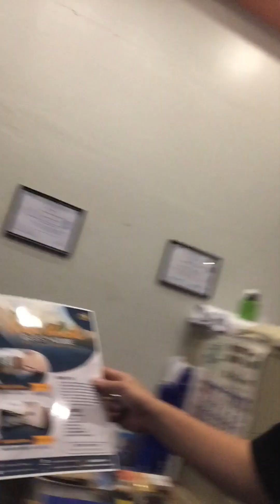BIRTHDAY PRANK ON MY LITTLE SISTER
ETERNITY CO. :
Shopee - Eternity Co

 - Some of the videos are not taken during work hours.(Vacant)

For 10 months Membership: You will get this T-nice stuff from me, Yey!
For HTP(Help the Poor): For further details, simply click the join button.

Hello, gentlemen. If it's okay with you, I'd want to ask you a favor. Can you help me with my YouTube channel?

One of my dreams is to assist those in need, and in order to achieve that dream, I created this YouTube channel, not only for myself but also for others. Let's go, guys. We can make things even more difficult.

Thank you so much for taking the time to read this.